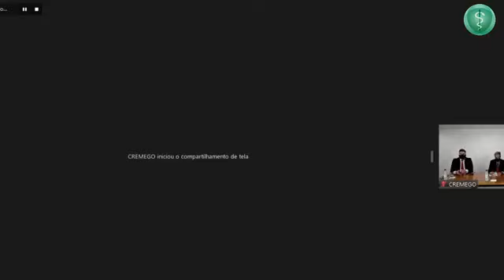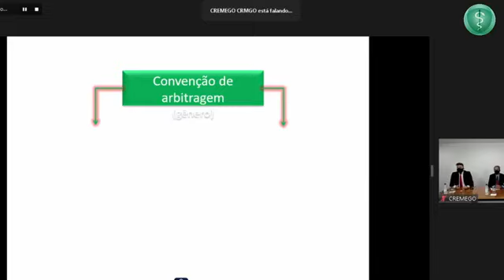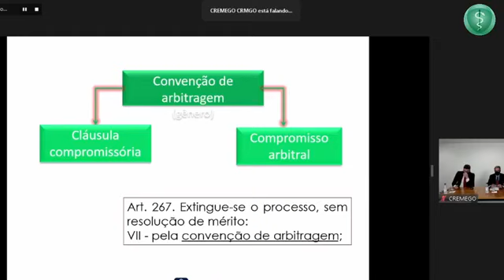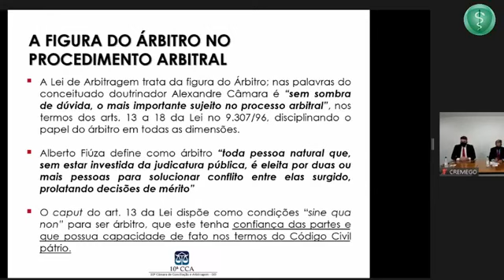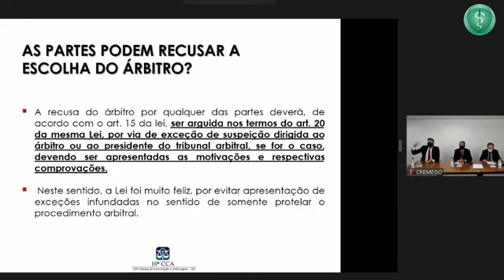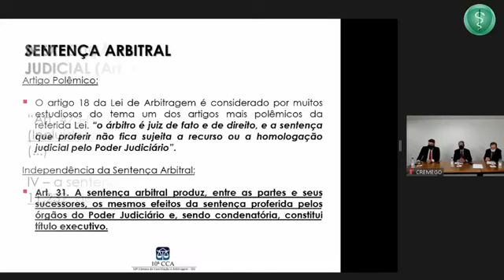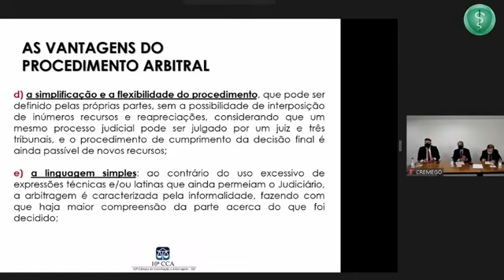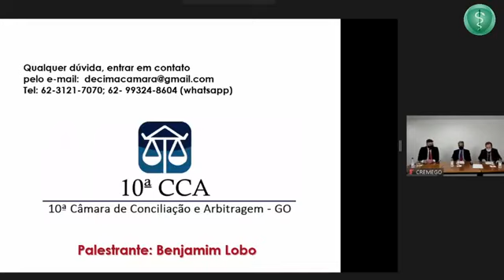I Curso Processos Médicos e o Direito - Corte Arbitral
O que é a Corte Arbitral e suas funções foram os assuntos tratados na aula de 17 de janeiro do I Curso “Processos Médicos e o Direito”, do Cremego.
A apresentação foi feita pelo advogado e especialista em Direito Tributário e Processo Tributário, Benjamin Lobo. Também esteve presente o corregedor de Processos do Cremego e ex-presidente da Associação Médica de Goiás (AMG), José Umberto Vaz de Siqueira. ⠀